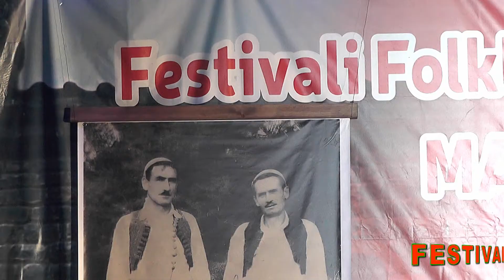VALENTIN LACI 2017 = NE FEST,FOLK, ODA E LLAPUSHES - QKA KI NANE